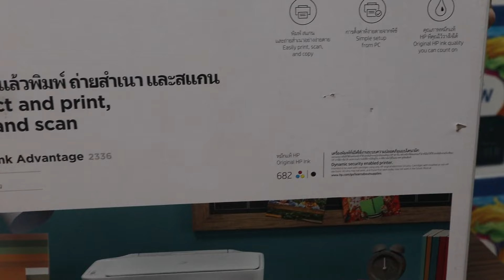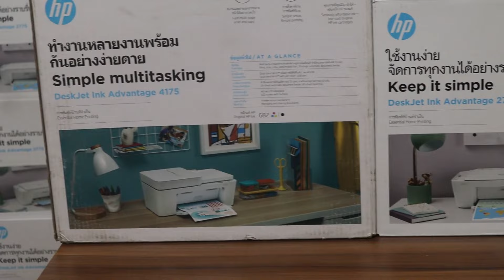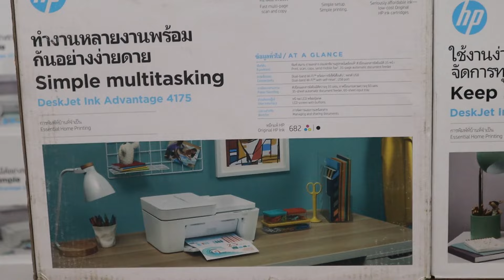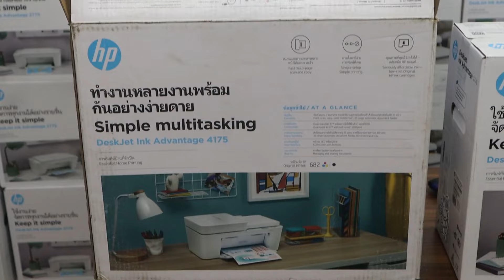Hp Desk jet 2336 Printer vs Hp desk jet 2775 Printer vs Hp 4175 wifi +adf+fax Printer Best Price